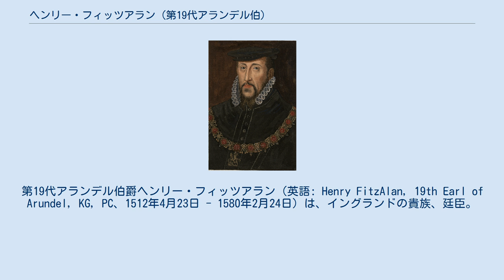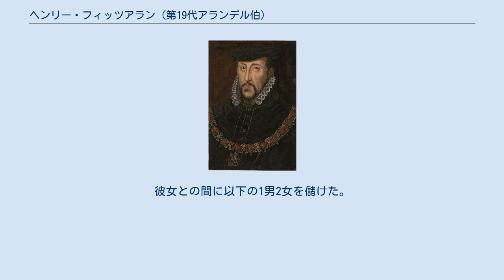ヘンリー・フィッツアラン (第19代アランデル伯)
第19代アランデル伯爵ヘンリー・フィッツアラン（英語: Henry FitzAlan, 19th Earl of Arundel, KG, PC、1512年4月23日 - 1580年2月24日）は、イングランドの貴族、廷臣。
 19代アランデル伯の肖像画 1512年4月23日、第18代アランデル伯爵ウィリアム・フィッツアランとその後妻アン（第3代ノーサンバランド伯ヘンリー・パーシーの娘）の間の長男として生まれる。
 ケンブリッジ大学で学ぶ。
1533年にマルトレイヴァース男爵として貴族院に召集され、1544年には父の死により第19代アランデル伯爵位を継承した。
同年にフランスで戦った。
 1546年には枢密顧問官に列した。
同年から1550年にかけて宮内長官を務めた 1547年にヘンリー8世崩御にあたって12人会議のメンバーの1人に指名された。
エドワード6世の戴冠式では大司馬を務めた。
 初代ノーサンバランド公ジョン・ダドリーに敵意を持たれ、1551年11月から1552年12月までロンドン塔に投獄された。
その復讐で1553年7月にノーサンバランド公がジェーン・グレイを女王に擁立した際には途中で公爵を裏切って彼をケンブリッジで逮捕し、メアリー女王に引き渡した。
 彼は枢密顧問官の中で真っ先にノーサンバランド公を裏切った人物であり、そのためメアリー女王から重用された。
メアリー女王の戴冠式で大司馬を務めたうえ、再び宮内長官に任じられた。
メアリー女王とスペイン皇太子フェリペ（フェリペ2世）の結婚を推進したのも彼と初代パジェット男爵ウィリアム・パジェットであった。
 1554年2月には初代サフォーク公チャールズ・ブランドンの裁判で大家令を務めた。
 1555年から1559年にかけてはオックスフォード大学の総長補佐（High Steward）、1559年2月から6月にかけては同大学総長を務めた。
1564年に全役職を辞した。
 エリザベス女王の即位後、平民出身のウィリアム・セシルが女王の重臣として幅を利かせていることが気に食わず、彼の排除を画策するようになった。
その目的から1569年春にはスコットランド元女王メアリー（イングランド亡命・軟禁中）と義理の息子の第4代ノーフォーク公トマス・ハワードの結婚計画に参加した。
二度メアリーの下を訪れて結婚計画について相談している。
 しかし1571年にはリドルフィ陰謀事件に関与したとされてノーフォーク公ら他のカトリック貴族とともに逮捕されて裁判にかけられた。
1572年までロンドン塔に投獄された。
 ノーフォーク公は処刑されたが、彼は釈放され、1580年2月24日にサセックス・アランデル城で死去した。
爵位はノーフォーク公に嫁いだ次女メアリーの子であるフィリップ・ハワードに継承された。
 1533年2月5日の繰上勅書によって父ウィリアム・フィッツアランの以下の爵位を継承。
 1544年1月23日の父の死により以下の爵位を継承した。
 1525年1月25日より後に第2代ドーセット侯爵トマス・グレイの娘キャサリンと結婚。
 1545年12月19日にはサー・ジョン・アランデルの娘メアリーと再婚したが、彼女との間に子供はなかった。